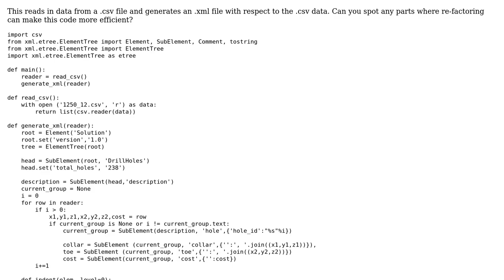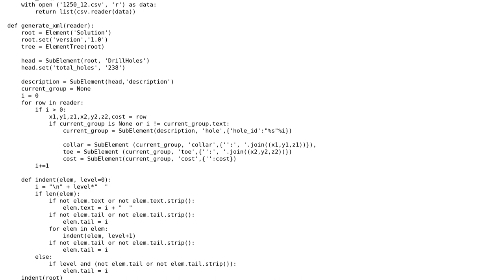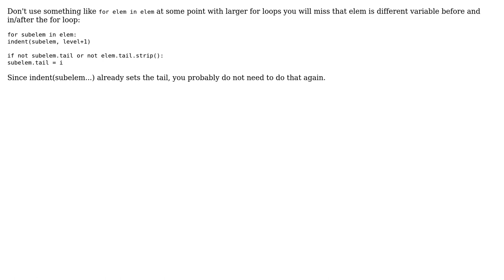Code Review: Generating .xml files based on .csv files (2 Solutions!!)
Code Review: Generating .xml files based on .csv files

With thanks & praise to God, and with thanks to the many people who have made this project possible! | Content (except music & images) licensed under CC BY-SA | Music | Images & others | With thanks to user l0b0 user Jamal user ax850 user Anthon and the Stack Exchange Network Trademarks are property of their respective owners. You are responsible for your own actions.